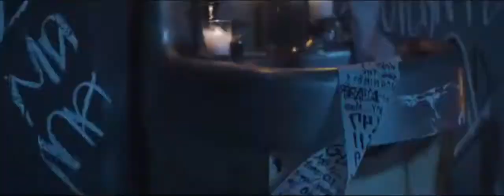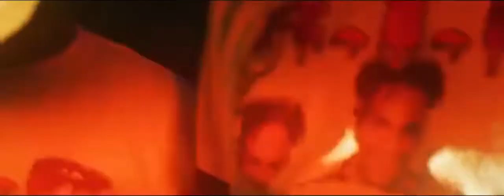YNW Melly - L3rida On My Mind (ft. Cheb Bello)